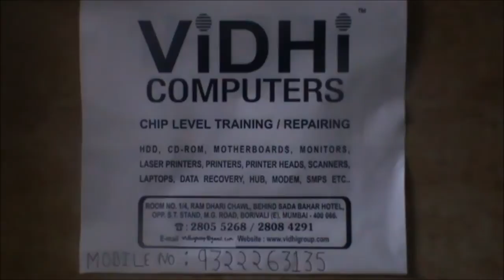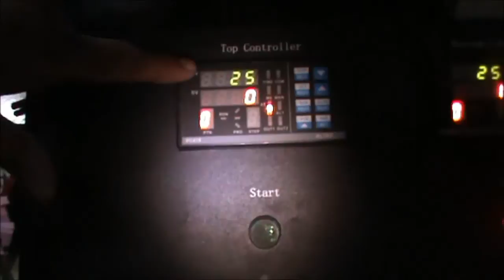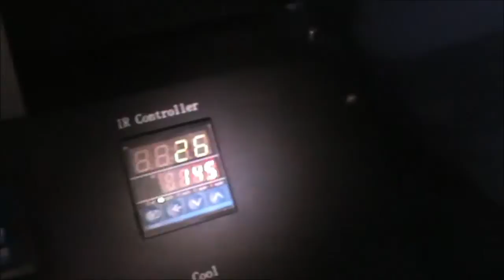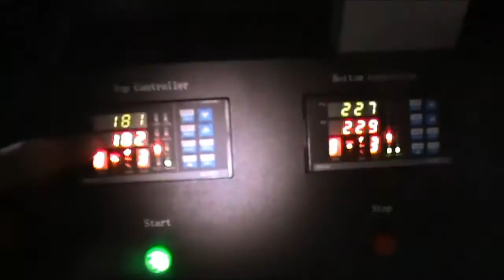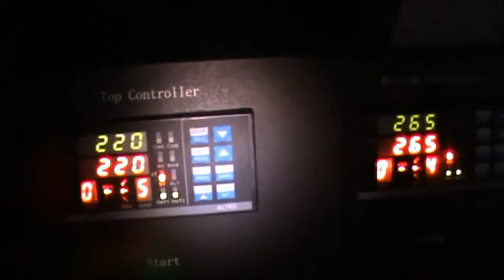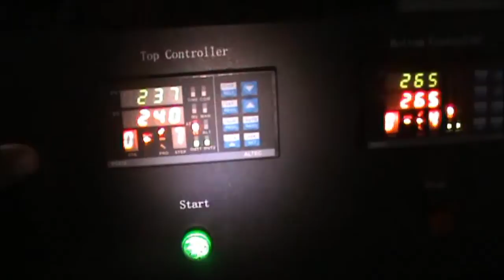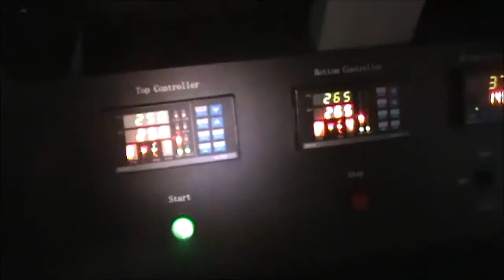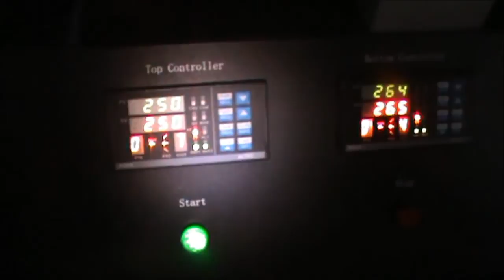How To Do BGA Dry Soldering On Mother Board From BGA Machine ZC-C2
How To Do BGA Dry Soldering On Mother Board